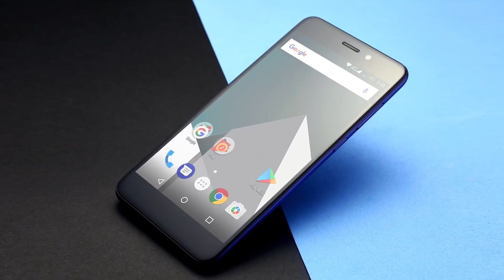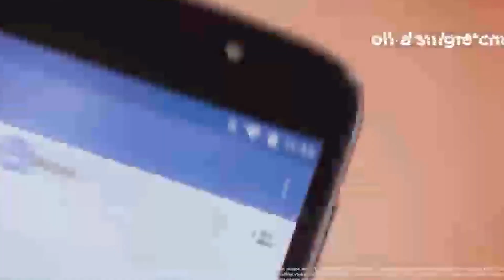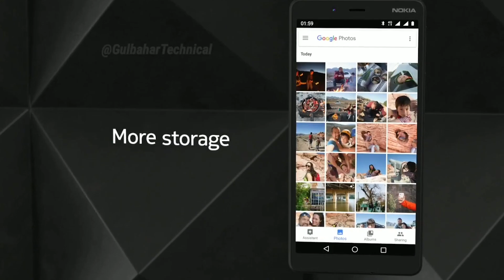Los MEJORES móviles por MENOS DE 100 euros 📱👍 TOP 5 😃 2019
▶▶▶ Si  no tienes un presupuesto muy holgado, nosotros te dejamos un TOP 5 con los mejores smartphones por menos de 100 euros... 😏

▶▶▶ Compra el Xiaomi Redmi 7A
Alcatel 1S
Moto E5 Play
Nokia 1 Plus
Vernee M5